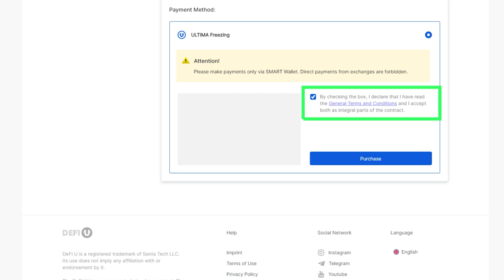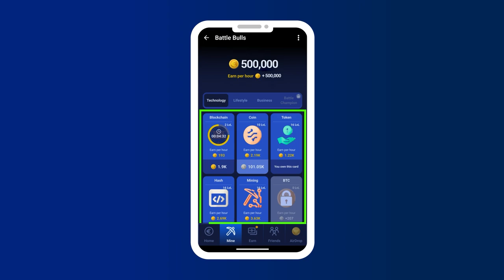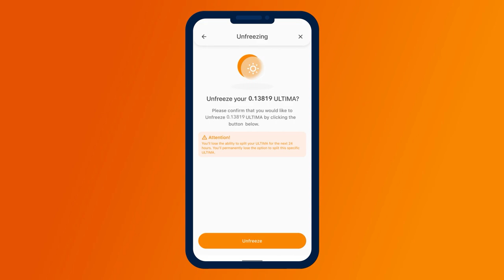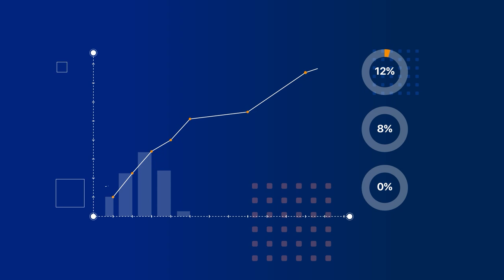Hogyan lehet a maximális előnyöket kihasználni az ULTIMA egyéves befagyasztásával?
Az Ultima ökoszisztéma egyedülálló promóciót indított a BOOSTER SPLIT szerződésekre, amely lehetővé teszi, hogy az ULTIMA tokenek egy évre történő befagyasztásával maximális előnyhöz jussatok. A befagyasztásnak köszönhetően egyszerre három pool-ból kaphattok jutalmakat: ULTIMA, BOOSTER és játék pool-okból. Ugyanakkor egy év elteltével a befagyasztott ULTIMA tokenek visszaadhatók.

Ebben a videóban részletesen bemutatjuk, hogyan lehet aktiválni az összes funkciót, és hogyan lehet azokat a profit növelésére használni.

Itt megtudhatjátok:
✔ hogyan válhattok egyszerre három pool tagjává;
✔ mit tegyetek a napi jutalmakkal, hogy maximális előnyökhöz jussatok;
✔ hogyan tehettek ingyenes tranzakciókat a SMART befagyasztást használatával;
✔ és még sok minden mást.

Ne hagyjátok ki az Ultima történetének legjobb ajánlatát!

Nézzétek meg és osszátok meg másokkal is!